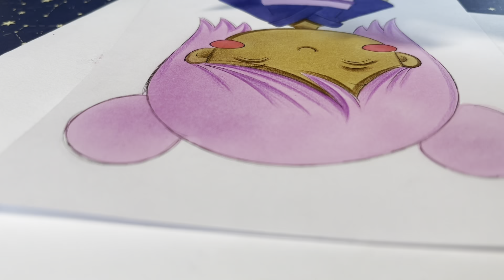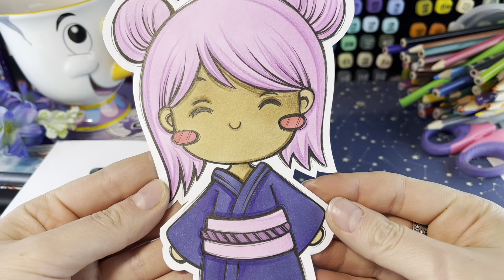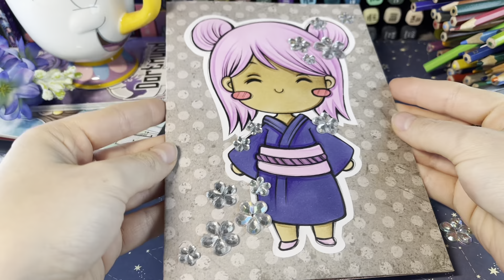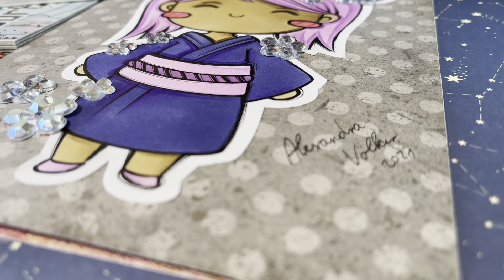Kimono-Girl - mit Alexandra Völker